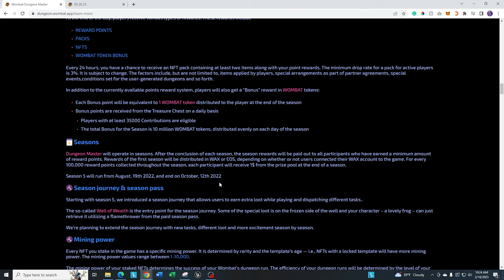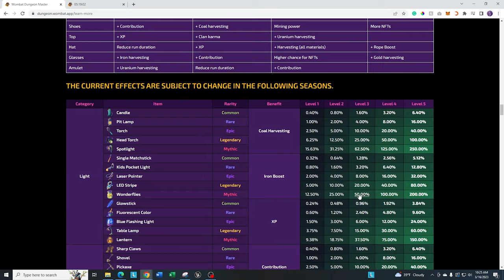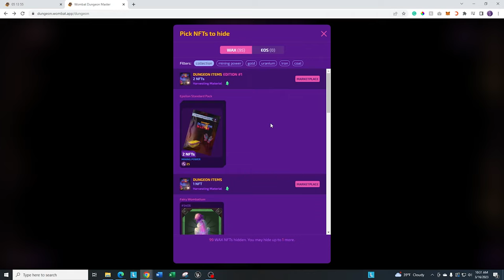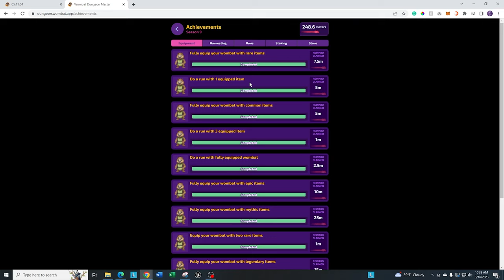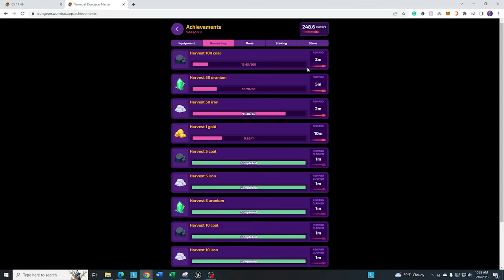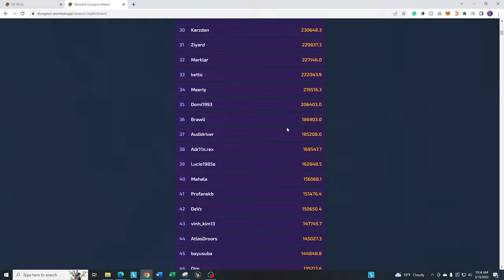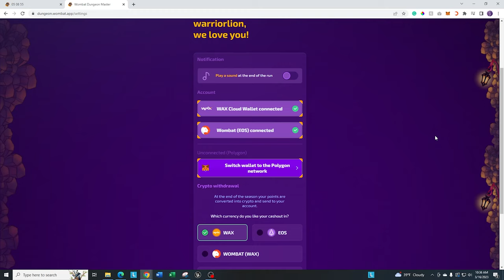Wombat Dungeon Masters NFT Game | Overview and Walkthrough | Beginner Guide | Wax Blockchain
This is part of the Wombat Dungeon Masters Beginner guides where we give you step-by-step guides on how to play and make the most out of the game.

This Wombat Dungeon Masters NFT Game video will show you an overview of the Game leading into future guides

WAX: ulufu.wam
BTC: 1NWkdT3eRBdTGZ1QX3Efg6FtAuCgv5jSBT